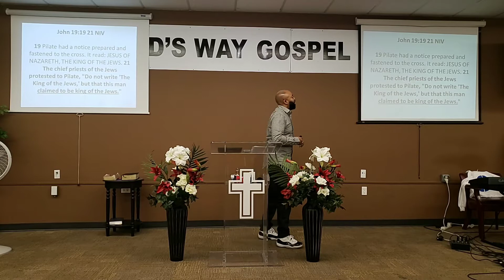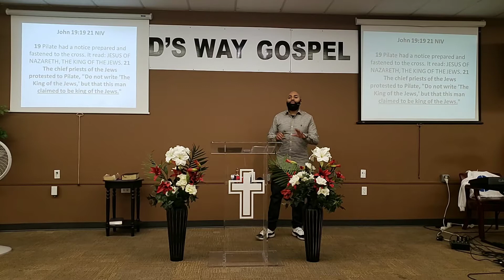DId Jesus Claim to be God? Part 2 | God's Way Gospel Church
ABOUT OUR CHANNEL:
Hi! I’m Pastor Eric L. Cunningham. On our channel, you will find church topics ranging from "living up to God's calling-for-your-life", to "what happens when you want to rebel AGAINST God". I love sharing the word of God with all who are willing to listen!

Address:
15501 Euclid Ave,
East Cleveland, OH 44112

• Gods Way Gospel Church
• Sermon